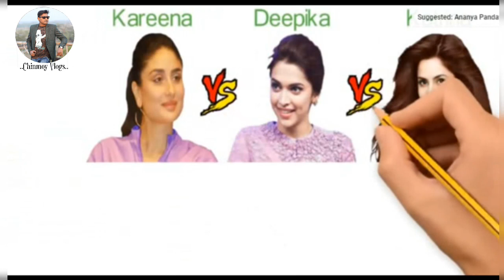Katrina Kaif Vs Deepika Padukon Popularity Compare.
The channel is all about :
Eating,Travelling, *Bangla Vlogging*,
Cooking, *Funny things and*
Educational video in Bangla.